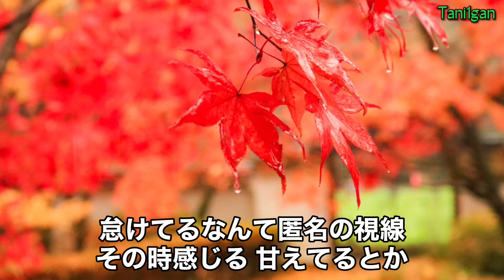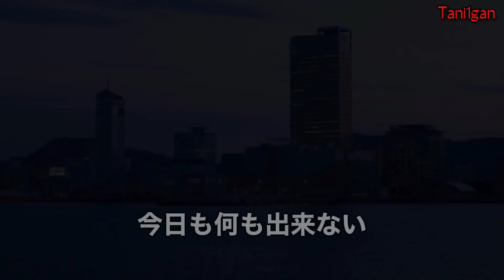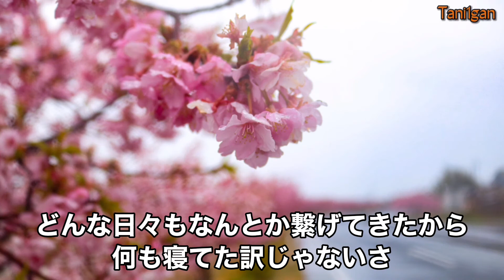Birdman ～A Happy New Year 2022～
【バードマン ～A Happy New Year 2022～ 】
昨年は大変お世話になりました。今年もよろしくお願いします。

さて、新年一本目は元日に公開しました。
写真は昨年、香川県内で撮影したものから、厳選したものをスライドショーにしました。
今回、音楽は「バードマン/SEKAI NO OWARI」にさせて頂きました。この曲は朝の情報番組「めざまし８（FNS系列）」の主題歌になっておることから、やはりこの曲は一番最初に持ってくるべきと感じ選曲しました。
また音源は、今回で5回目？のコラボです。KazuPeraさんです。

Location
香川県